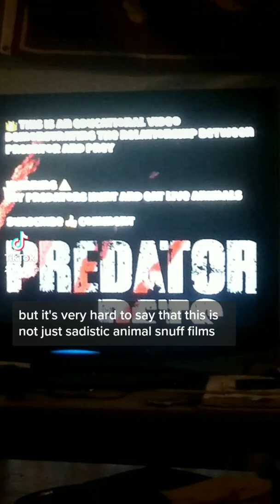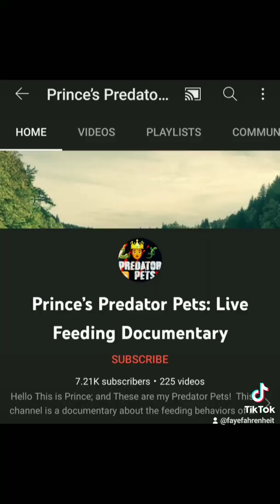Please Report Prince's Predator Pets for animal abuse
Prince's Predator Pets is a snuff films channel posing as educational content

there are circumstances where predators have to be fed live prey because they will not accept frozen thawed however this is viewed as less than ideal, and most keepers try to transition their animal to frozen thawed over time because live prey animals can fight back and injure the predator animal and it's viewed as less humane

This content is not educational, it's just sadism for the sake of sadism

live feedings, when done appropriately, are typically done as quickly and painlessly as possible to reduce suffering to the prey animal, however Prince's Predator Pets drags out the suffering for over 10 minutes in many of his videos.

his content is why some people want the keeping of reptiles banned